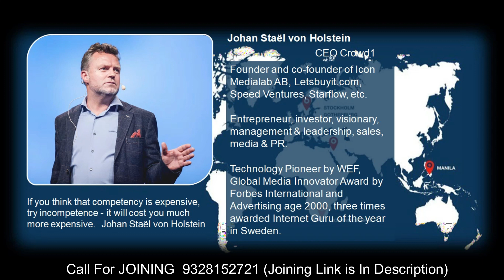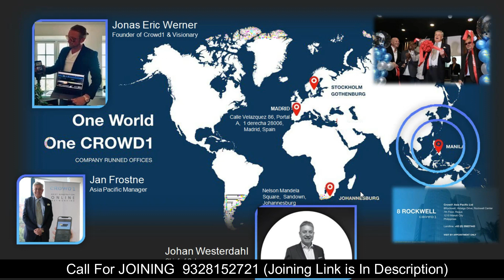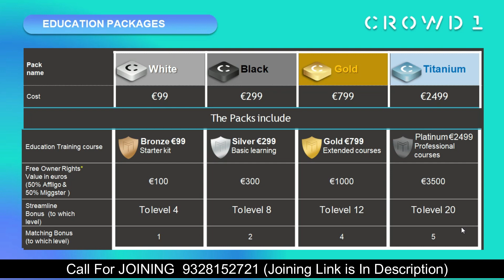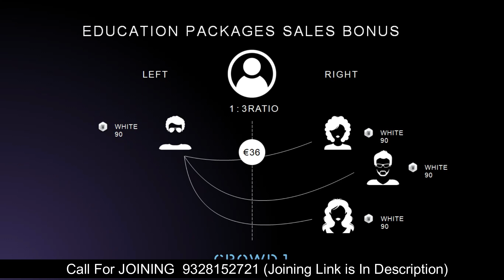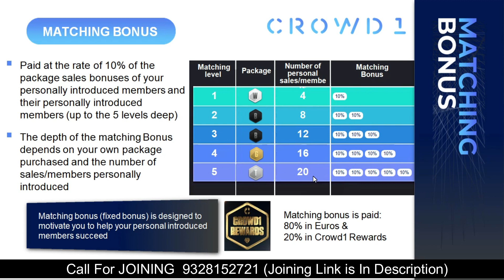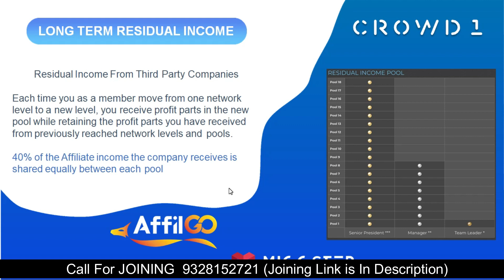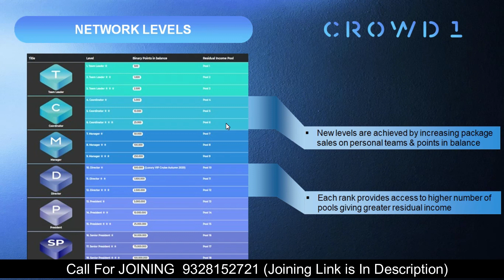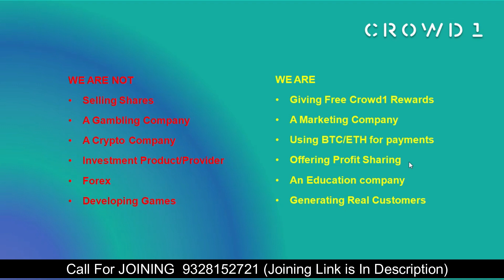Crowd1 का पूरा सच | Crowd1 Plan In Detail | Crowd 1 Business Plan | Best MLM Plan 2020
Crowd 1 business plan has been explained in this video. A world class platform that gives you access to the various online games provided by crowd1 gambling partner companies. Crowd 1 is not a gaming or gambling company and it works only with companies with licences and strict responsible gaming polices.

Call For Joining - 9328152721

RAKESH G.Manda

Crowd1 plan in detail has been explained so that most of the people can understand it properly. Crowd1 is not an investment platform. Crowd1 members get access to the global gaming companies and for the first time  in history, will be able to build their own  international gaming network and profit from it.

Best mlm plan in 2020 is Crowd 1. You can earn 60 lakh per week in crowd 1 plan. Crowd 1 must not be mistaken  for a gaming or gambling  company.

Crowd1 customer base  is then introduced to external  partners through Affilgo and Miggster, in the form of  licensed gaming companies,  where agreements are made  for profit sharing.

Crowd1 plan gives you 5 types of income
1. Educational Package Bonus
2. Streamline Bonus
3. Matching Bonus
4. Long Term Residual Income
5. Fear of Loss Bonus

THE GAMBLING MARKET IS EXPECTED TO GROW TO $ 565.4 BILLION BY 2022.
THE MOBILE GAMING MARKET IN 2019 WAS $151.9 BILLION AND IS EXPECTED TO REACH $165.9 BILLION IN 2020.